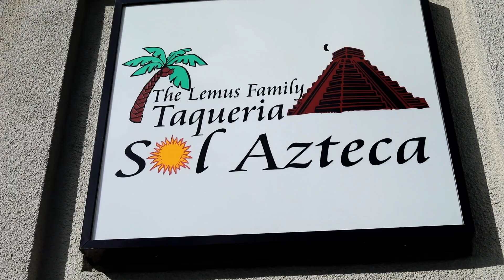TaqueriaSolAzteca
We interviewed Frankie Lemus of Taqueria Sol Azteca located in Rohnert Park about the connection between what he does and Mexican culture and how he is passing on Chicano traditions to his kids.